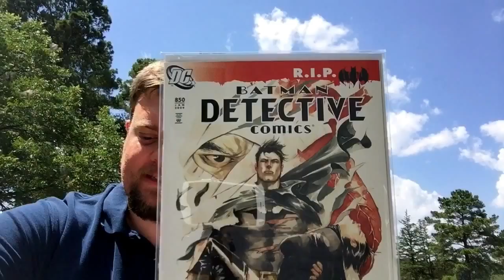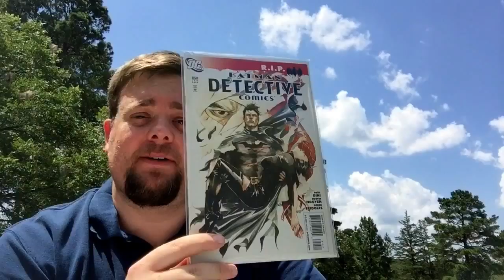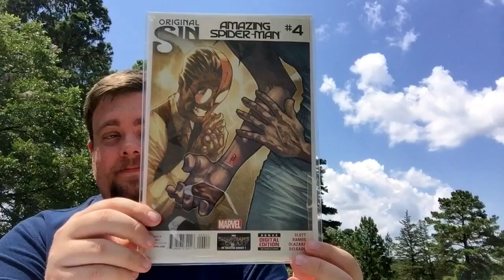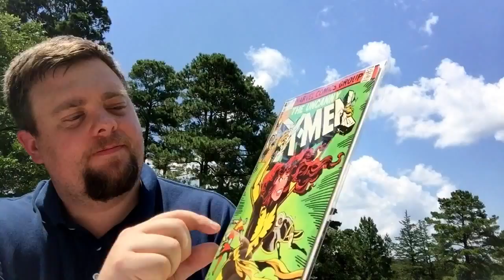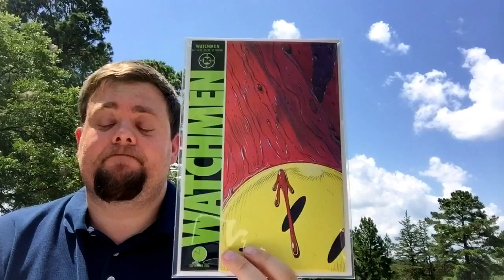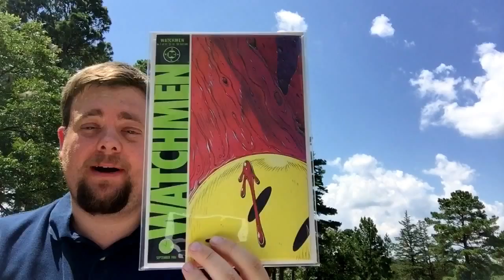AAOK And More Flea Market Finds